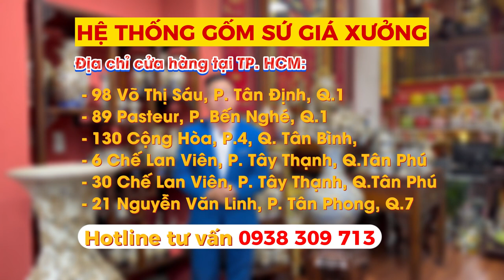Bộ 3 bát hương thờ gốm sứ Bát Tràng trên bàn thờ gia tiên - Không Gian Gốm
Bát hương hay còn được gọi với cái tên khác là lư hương, bát nhang là vật dụng thờ quan trọng được sử dụng để cắm hương hay đốt trầm khi cúng bái. Ngoài việc được trưng bày tạo tính thẩm mỹ, trang trọng cho không gian thờ; thì theo các chuyên gia phong thủy; bát hương còn thể hiện cho sự thành kính; lòng biết ơn sâu sắc tới các bậc tổ tiên, ông bà, thần Phật.
⚜ Không Gian Gốm Bát Tràng - Hệ Thống Gốm Sứ Giá Xưởng
☎ Tư vấn, mua hàng online: 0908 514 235
⚜Địa chỉ các cửa hàng Hệ thống Không Gian Gốm Bát Tràng tại TPHCM:
- 6B Nguyễn Hữu Tiến, P. Tây Thạnh, Quận Tân Phú, TP. Hồ Chí Minh (Gốm Sứ Cảnh Quan Sân Vườn - Vườn Gốm Việt)
- 98 Võ Thị Sáu, Tân Định, Quận 1, TP. Hồ Chí Minh
- 89 Pasteur, Phường Bến Nghé, Quận 1, TP. Hồ Chí Minh
- 21 Nguyễn Văn Linh, Phú Mỹ Hưng, P. Tân Phong, Quận 7, TP. Hồ Chí Minh
- 130 Cộng Hòa, Phường 4, Quận Tân Bình, TP. Hồ Chí Minh
- 6 Chế Lan Viên, Tây Thạnh, Tân Phú, TP. Hồ Chí Minh
- 30 Chế Lan Viên, P. Tây Thạnh, Quận Tân Phú, TP. Hồ Chí Minh
- 126 Cộng Hòa, Phường 4, Quận Tân Bình, TP. Hồ Chí Minh